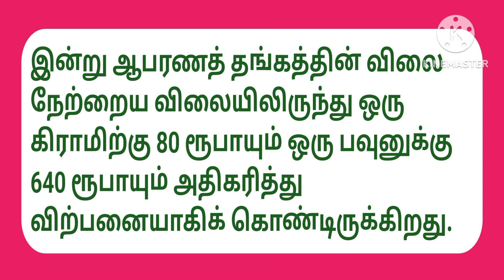12-04-2024 இன்றைய தங்கம் மற்றும் வெள்ளி விலை நிலவரம்.